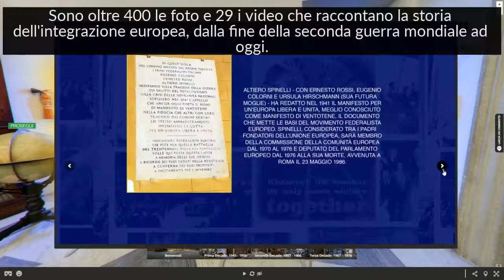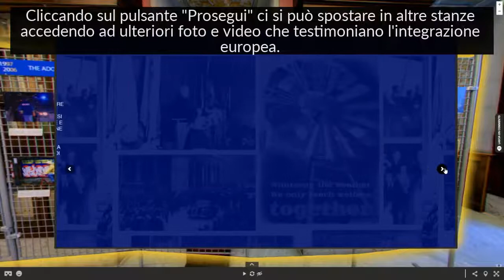Tour virtuale, presentazione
Ancora non conoscete il 'tour virtuale' della mostra "L'Italia in Europa - L'Europa in Italia"? Guardate questo video, vi presentiamo cosa vi aspetta: un fantastico viaggio in Europa insieme a Carolina Rey, una immersione nei suggestivi ambienti della Società Geografica Italiana per scoprire oltre 400 foto e 29 video che raccontano 70 anni di storia europea e mondiale.

Non dimenticate di scaricare l'app per attivare i video presenti lungo il percorso. E alla fine lasciateci un commento sull'Europa che vorreste. Quest'anno ogni opinione avrà un peso ancora maggiore: fino alla prossima primavera, è aperto un dibattito che coinvolge tutti, a partire dal singolo cittadino europeo. E' la Conferenza sul futuro dell'Europa: ogni idea, ogni contributo sarà prezioso, anche il tuo!